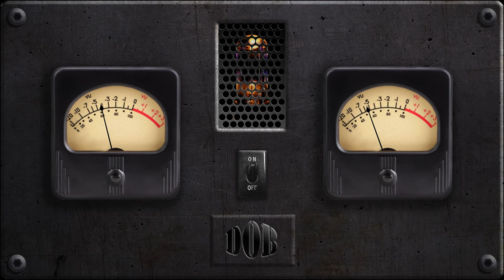Roar - David O'Brien & Paul Clarvis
Urgent, exciting drums with sequenced power synths & roaring sound effects. From the album 'Storm Brewing'

David O'Brien is a freelance composer, producer and songwriter. His music has been featured in thousands of television programs, films, commercials and computer games. This channel features a choice selection of music set to video and images. Most of these tracks can be downloaded and licensed from the Audio Network website.

Paul Clarvis is a globally renowned percussionist who has worked with an extraordinary range of high profile musicians including Stevie Wonder, Mick Jagger, Paul McCartney and Elton John. His film credits include “Star Wars,” “Harry Potter,” “The Chronicles of Narnia,” “Twilight,” “Skyfall,” “Tron,” “Shrek,” and “The Hobbit”. He is also an Honorary associate of the Royal Academy of Music and a thoroughly excellent person.

Video by David O'Brien created with 'Magic Music Visuals'